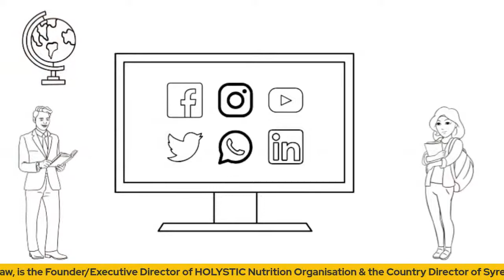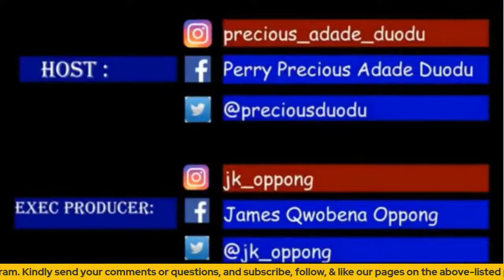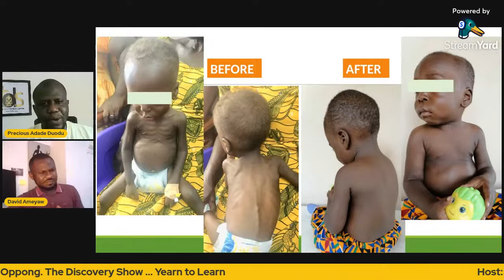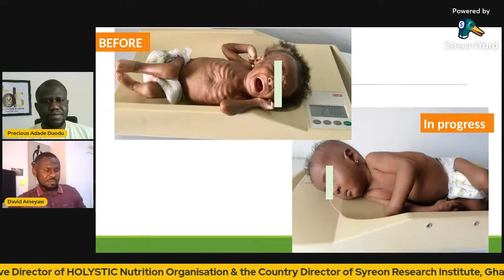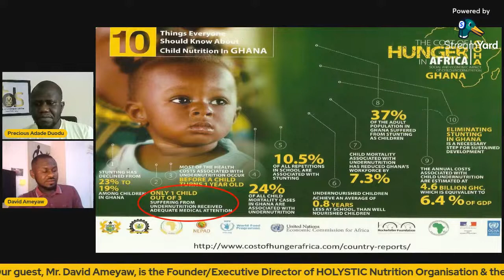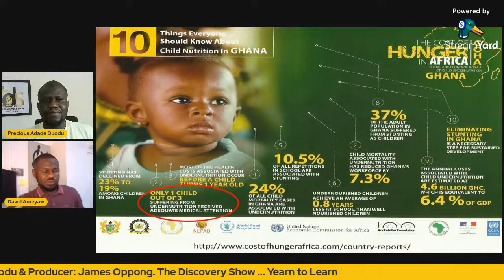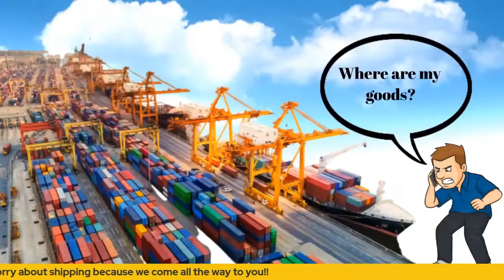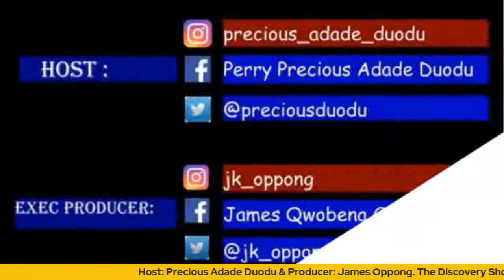Nurse to Health Economist: inspiring journey of an entrepreneur pushing boundaries of status quo.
Mr. David Ameyaw is the Founder/Executive Director of HOLYSTIC Nutrition Organisation & the Country Director of Syreon Research Institute, Ghana.